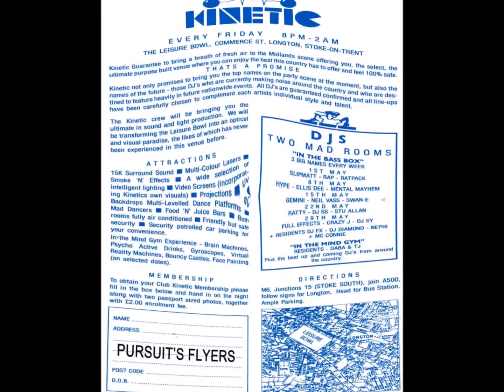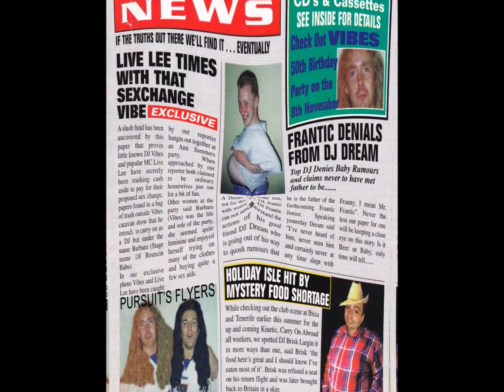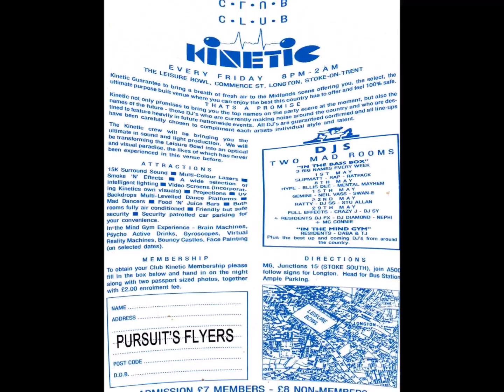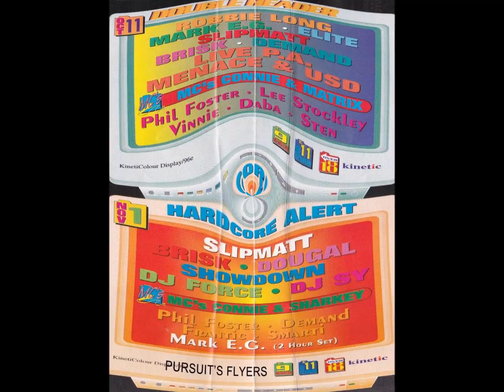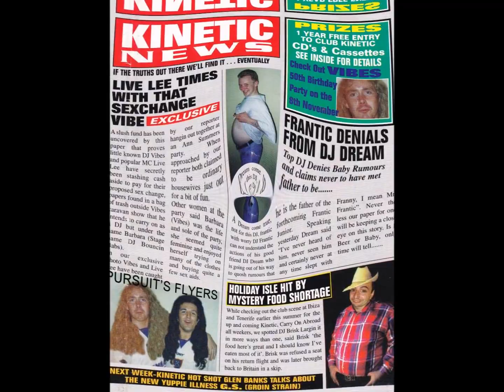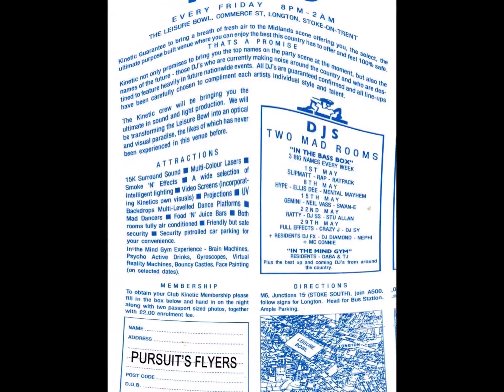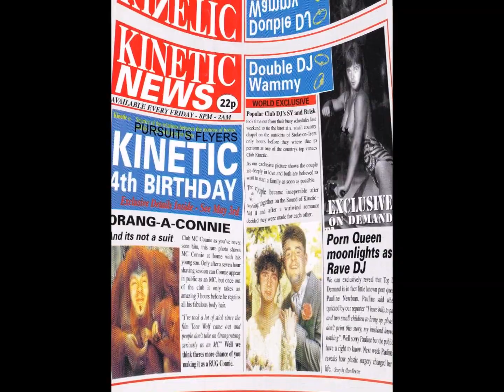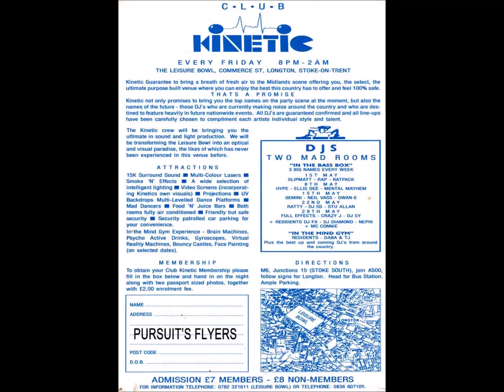CLUB KINETIC 1ST BIRTHDAY - DJ CARL COX 7-5-1993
LINKS TO GET SETS FROM
DIZSTRUXSHON